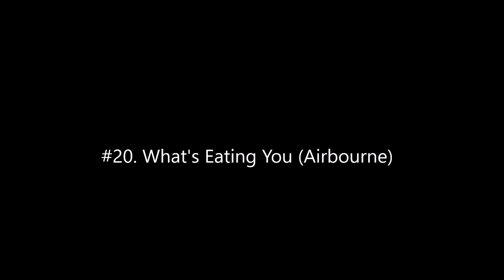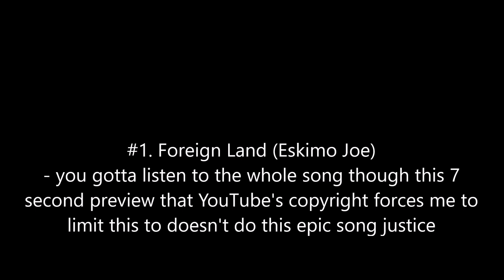Rocked 09 Songs Ranked (Rank Wednesday #163)